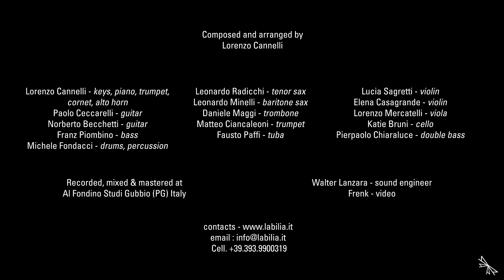Travelin' through the atoms - Lorenzo Cannelli & the Interstellar Orchestra feat. P-Funking Band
Lorenzo Cannelli dirige le prove dell'Interstellar Orchestra in una sua composizione originale.
Lorenzo Cannelli conducts the rehearsals of the Interstellar Orchestra on his original composition.

Lorenzo Cannelli & the Interstellar Orchestra: an undefined style orchestra, whose goal is to capture and transmit color, sounds and scents of Life, World and Universe.

Credits
Composed and arranged by Lorenzo Cannelli

Lorenzo Cannelli - keys, piano, trumpet, cornet, alto horn
Paolo Ceccarelli - guitar
Norberto Becchetti - guitar
Franz Piombino - bass
Michele Fondacci - drums, percussion
Leonardo Radicchi - tenor sax
Leonardo Minelli - baritone sax
Daniele Maggi - trombone
Matteo Ciancaleoni - trumpet
Fausto Paffi - tuba
Lucia Sagretti - violin
Elena Casagrande - violin
Lorenzo Mercatelli - viola
Katie Bruni - cello
Pierpaolo Chiaraluce - double bass

Recorded, mixed & mastered at Al Fondino Studio Gubbio (PG) Italy
Walter Lanzara - sound engineer
Frenk - video